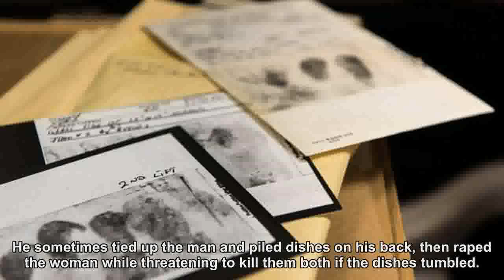'There was not a night I didn't think about the victims': Original detective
Carol Daly, who retired as a Sacramento County Sheriff's detective in 2001, was one of the main investigators on the Golden State Killer case back in the 1970s.